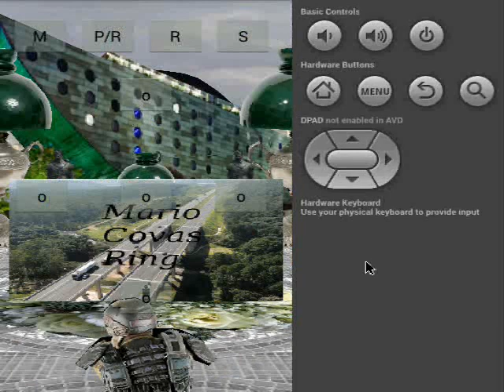Wilson Philips - Hold On